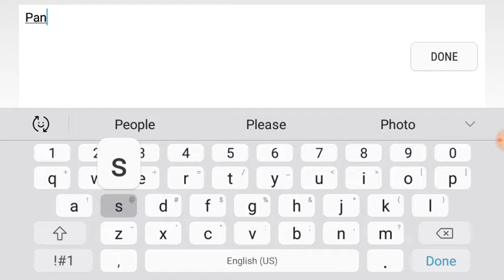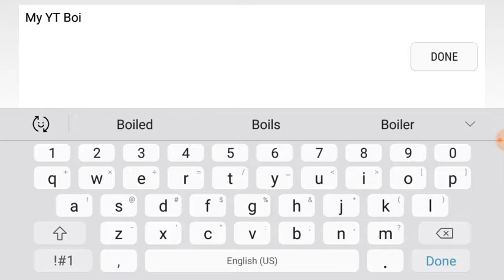Jakepaulvsloganpauly Has Joined The Game...